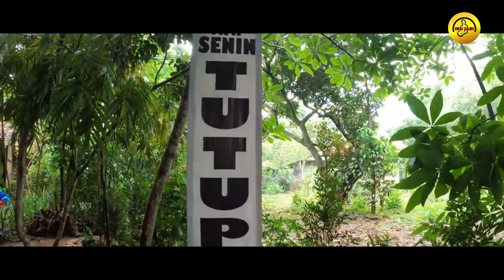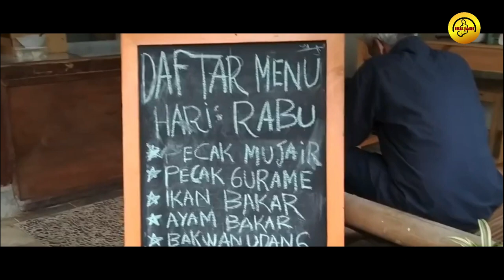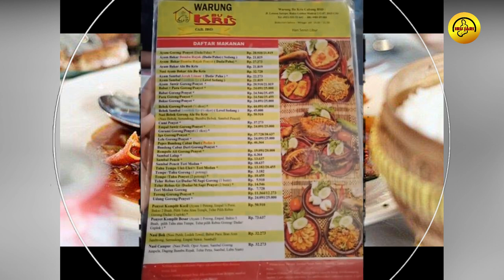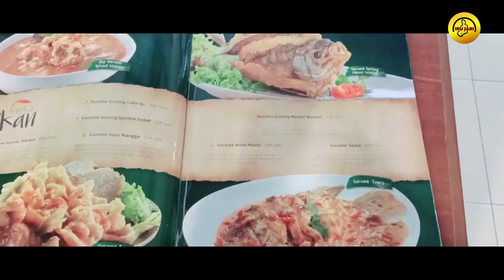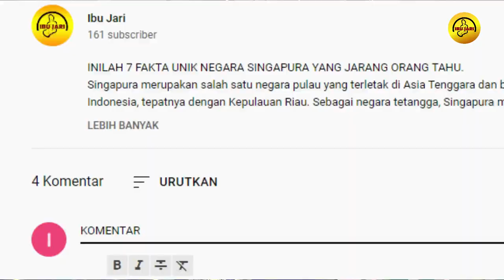Wajib di kunjungi...!! Wisata Kuliner Favorit Di BSD Tangerang Selatan.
Bumi Serpong Damai (BSD) terkenal sebagai kawasan elit dan modern di Tangerang Selatan. Apalagi lokasinya yang dekat dengan Jakarta, gak heran kalau ada banyak warga ibu kota yang menghabiskan akhir pekan di BSD.

Selain pusat perbelanjaan dan kafe kekinian, ada beberapa restoran keluarga yang populer di BSD. Cocok jadi tempat quality time bersama keluarga di akhir pekan, berikut 7 tempat makan di BSD yang bisa kamu kunjungi.